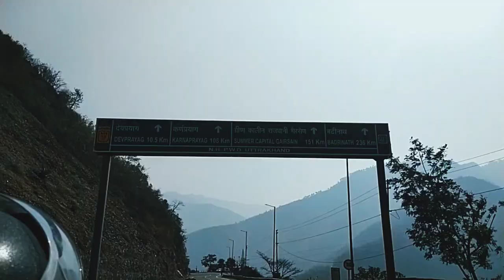One Day Trip✌️ | Haridwar To Pauri